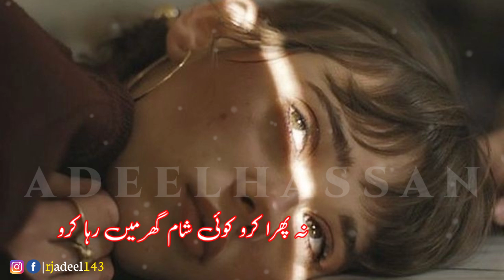Yunhi Be Sabab Na Phira Kro Sad Ghazal | Full Urdu Ghazal | Hindi Sad Ghazal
OR
Simply Click On The Given Link